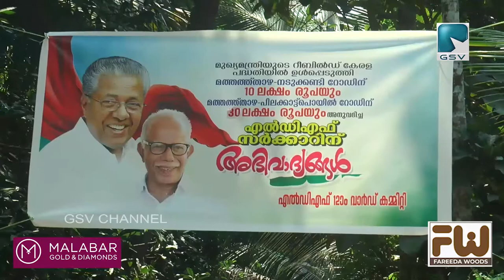ചോറോട് മത്തത്ത് താഴ രണ്ടു റോഡുകളുടെ പ്രവർത്തി ഉദ്‌ഘാടനം സി കെ നാണു MLA നിർവഹിച്ചു